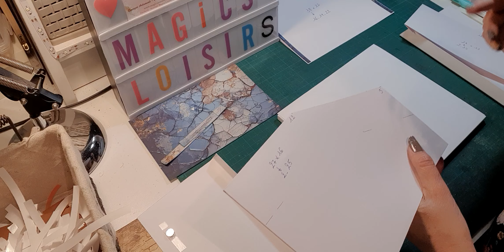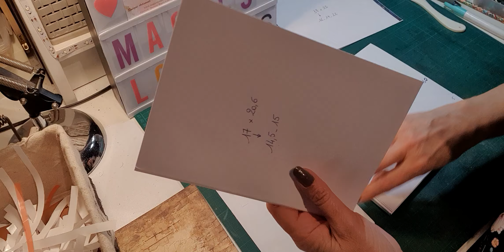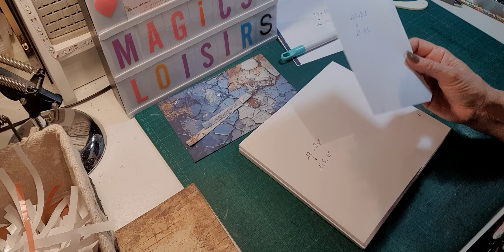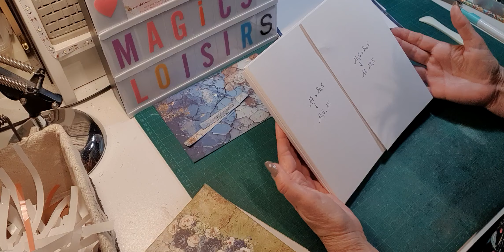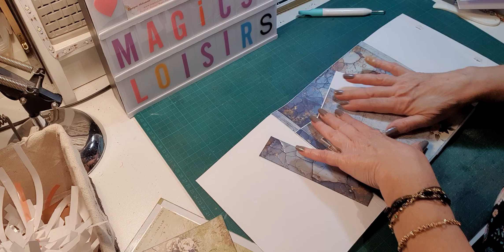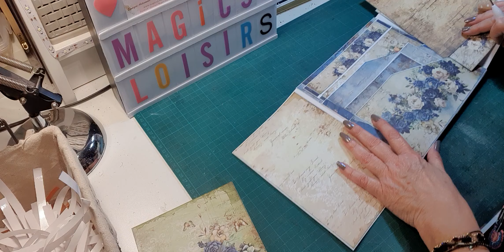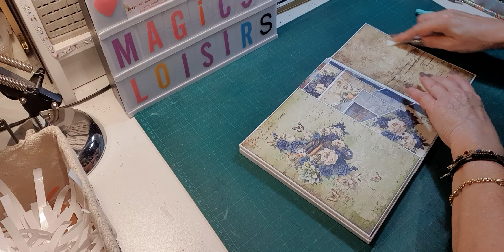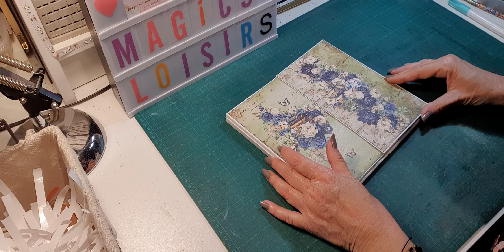TUTO ALBUM LOVELY WHEN YOU READ - BLOC 1 PAGE 2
Dans cette vidéo, je vous propose de réaliser un album avec la collection LOVELY WHEN YOU READ de CRAFT O CLOCK..
La boutique « MAGICS LOISIRS » m’a envoyé cette collection dans le cadre de la DT du mois d’avril.
J’avais à ma disposition dans mon colis une collection 30 x 30 principale, une collection 20 x 20 et une autre collection 20 x 20 basic papers set, et une collection 15 x 15, une collection 15 x 30 extras set book lovers.
Cet album sera en format paysage. Il mesure 25 x 22 cm pour les couvertures avec une tranche de 8 cm…il se compose de quatre blocs de 21 x 23 montés sur un accordéon double..
Aujourd’hui, je vous montre les nombreux éléments de mon colis et on commencera par les mesures des couvertures.